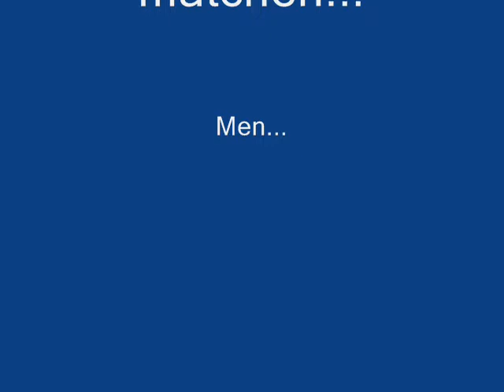Hanson brothers - Kista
Återigen en härlig fight i Iron leage med slagsmål, tacklingar och en massa mål. Slutresultatet av Husby-derbyt visar att det enbart finns ett lag i Draganland.

Husby ishall
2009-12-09